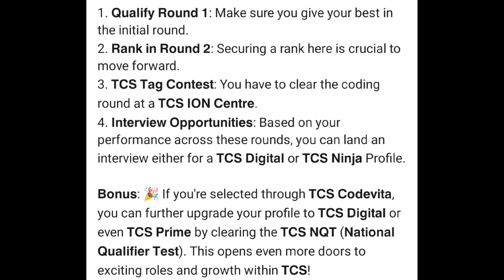Congratulations mail from TCS 🎉 Round-2 Dates| Interview call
🔥Codevita Round-1 Result Confusions🤔Interview call|Round-2 details
🔥Codevita Round-1 Result declared🤯Huge disqualification due to plagiarism😲
TCS Codevita Greeting message😲Round 1 result soon. ….
Question pdf👇
Codevita and Placement opportunity🎯 Number of questions required🤔tcscodevita
Codevita round1 result
Codevita round-2 date
TCS Codevita Zone Information✅|Last date to register 🎯tcscodevita